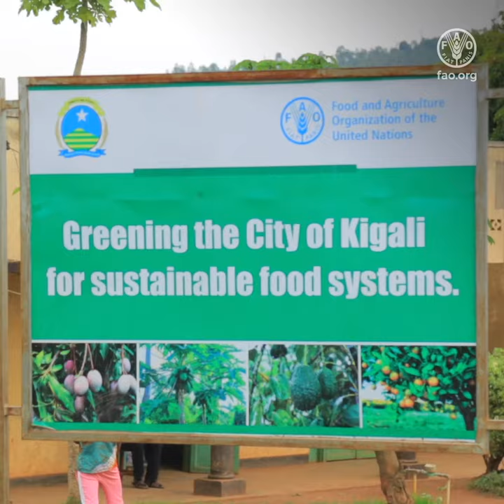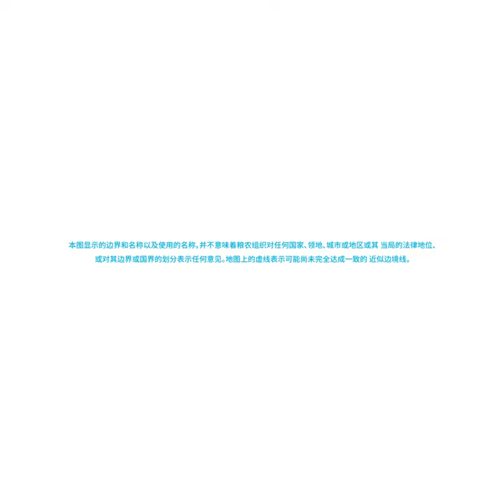非洲城市如何变得更环保且更可持续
为打造更好、更健康的未来，城市必须变得更环保且更可持续。

在非洲，粮农组织“绿色城市”倡议 为30个城市提供支持。在绿色转型中，将农业、林业和农业粮食体系纳入城市规划。在城市开展试点，在地方治理机制支持下，该倡议取得了积极成效。一起来了解6个正在采取行动的 “绿色城市”:

塞内加尔Bambilor建立了由女性团体管理的城市花园。提供新鲜和有营养的食物，促进健康膳食并为当地学校食堂提供食物。

卢旺达基加利和肯尼亚基苏木一直在努力推动食物垃圾减量化和再利用，加强宣传并组织培训。

肯尼亚蒙巴萨让青年参与城市绿化，在学校开展植树活动，开设城市农业课程。

莫桑比克克利马内在红树林中开展植树造林，改善了城市农业，确保了可持续食物流通。

马达加斯加塔那那利佛一直努力鼓励发展家庭菜园，促进保障家庭粮食安全和营养。

世界城市转型之旅正在启程。

加入全球“绿色城市” 倡议！